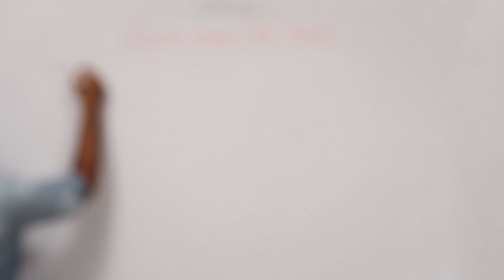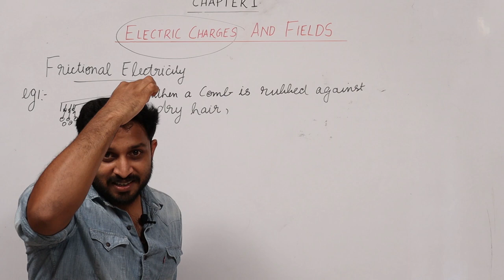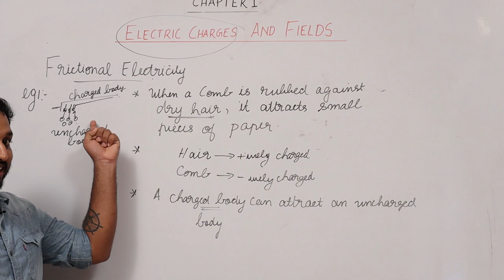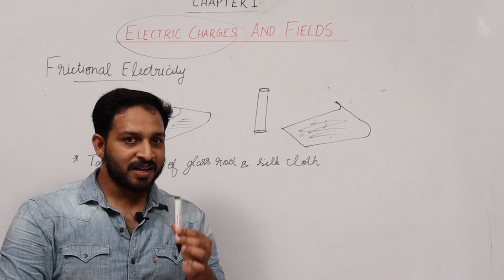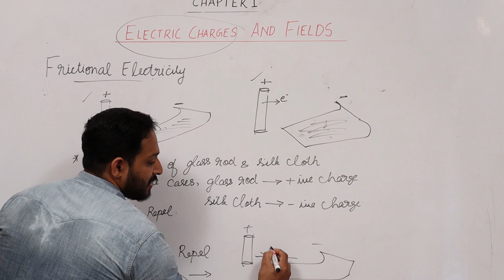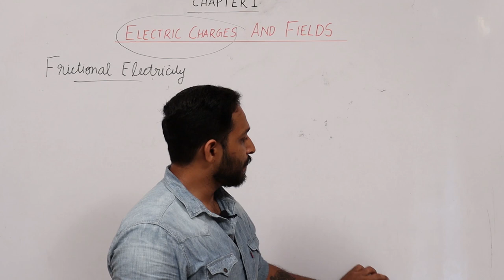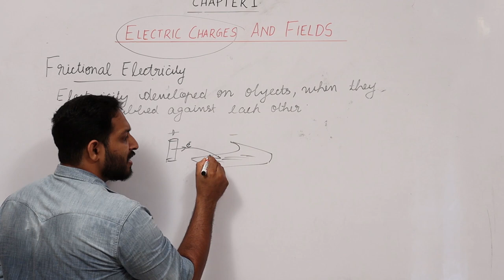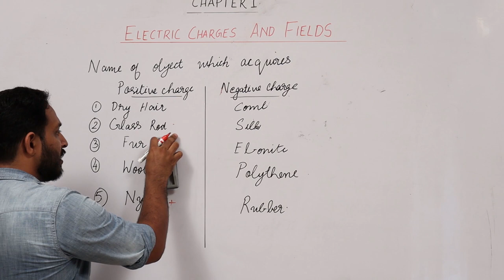CLASS 12 || PHYSICS CHAP 01 || ELECTRIC CHARGES AND FIELDS || Part 01 || FRICTIONAL ELECTRICITY.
This video gives ideas about ::

Charging of Bodies
The process of making a neutral body into a charged body is known as electrification. Electrification is a universal phenomenon.

A body can be electrically charged by any one of the following three ways:

Friction
Electrostatic induction
The electricity (i.e., transfer of electrons) that is produced due to friction is called frictional electricity.

Process of Charging
When we rub two neutral bodies, there will be some transfer of electrons from one body to the other due to structural modifications because of the frictional forces acting on them.

In this method, one of the bodies acquires a negative charge while the other gets a positive charge, both of which are equal in magnitude.

Examples
When a glass rod is rubbed with a silk cloth, glass acquires a positive charge and silk cloth acquires a negative charge. Electrons are removed from glass rod and are added to silk cloth.
When an ebonite rod is rubbed with fur cloth, ebonite rod acquires a negative charge and fur cloth acquires a positive charge. Electrons are transferred from fur cloth to ebonite rod.

Founded by education professionals, DIMENSIONS INSTITUTION FOR SCIENCE AND COMMERCE is a registered education firm which aims at providing high quality yet affordable tuition to high school, undergraduate and post-graduate students in Kochi via our Tuition Centers. Across all our educational programs, right from Class X all the way up to Masters Degree, our primary focus is on improving your scores and exceeding the expectations of every student who joins us.